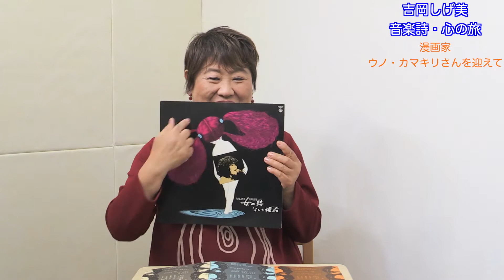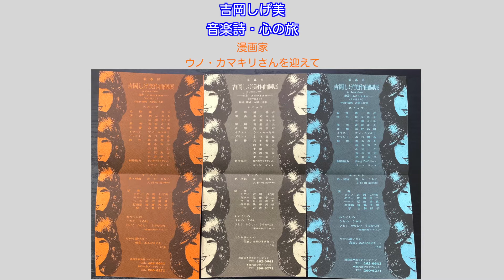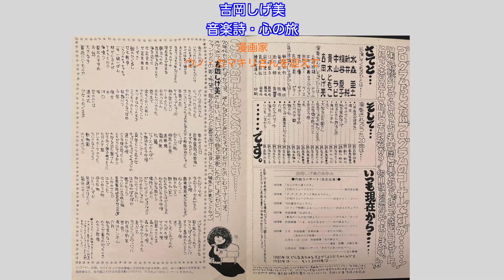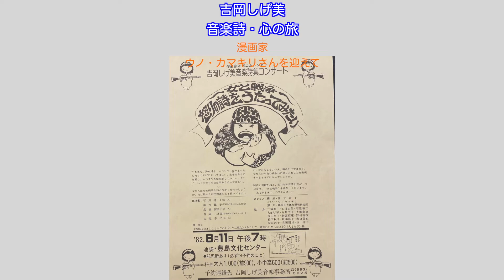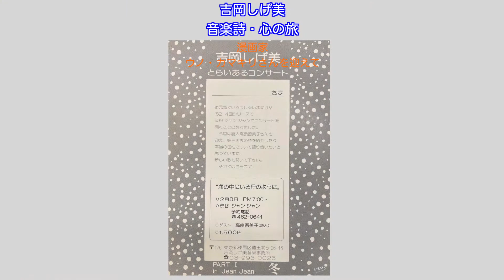#6【吉岡しげ美/音楽詩・心の旅】第一章・ゲスト回 漫画家ウノ・カマキリさんを迎えて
吉岡しげ美(作曲家・ピアノ弾き語り)

与謝野晶子、金子みすゞ、茨木のり子・・・。日本の女性人の詩、歌人の歌、「万葉集」「枕草子」等に作曲しピアノの弾き語りを続けている吉岡しげ美。2022年・活動45周年を迎える今、1977年からの「音楽詩」の活動と心の軌跡を語ります。

●ウノ・カマキリさん告知情報
「世相漫画展」2021年4月18日（日）～5月2日（日）ギャラリー路地裏
ウノ・カマキリ、小河原智子、クミタ・リュウ、はざま隆治、矢野徳